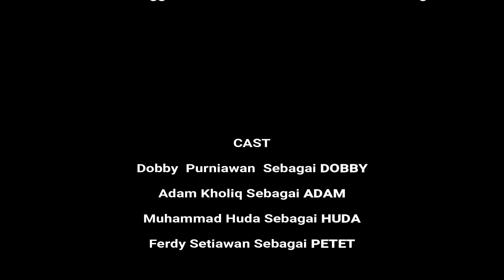Film Pendek Saka Bakti Husada Pramuka Muara Ancalong - Kategori Pria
Film pendek karya Saka Bakti Husada Muara Ancalong dengan kearifan lokal dibuat dalam kegiatan Ancalong Super Camp 2018

Tema : Pramuka Perekat NKRI,

cast :
Doby Purniawan
Adam Kholiq
Ferdy
Huda

Sutradara : Azhadi

Editor : Adhyatma

GRATIS!! Jangan lupa juga saran dan kritiknya, Agar aku semakin bersemangat membuat video lainnya.

Terima Kasih.